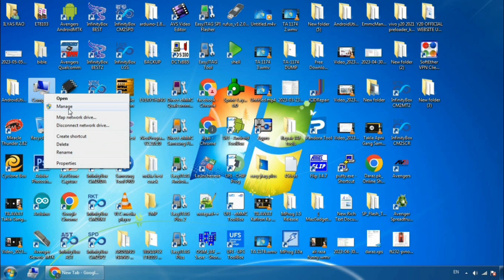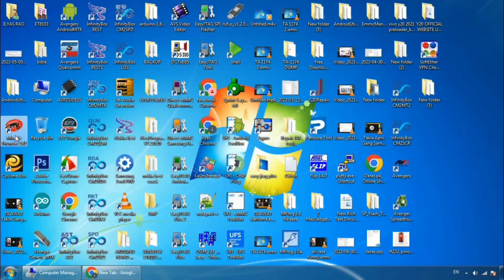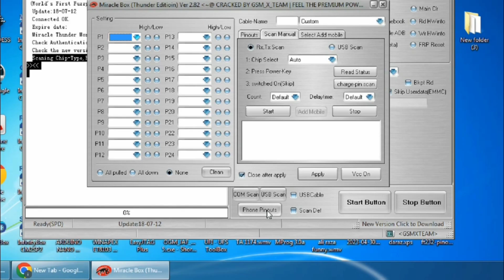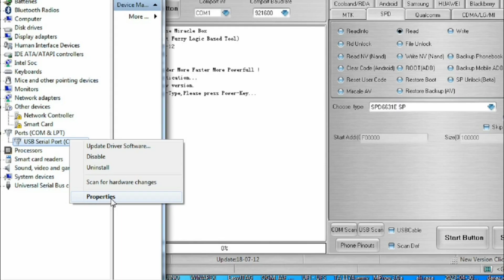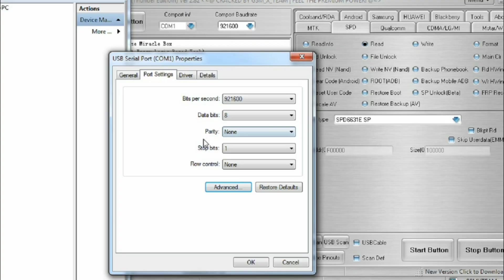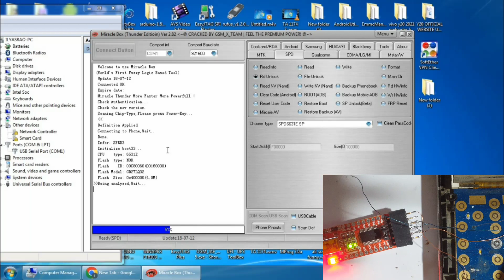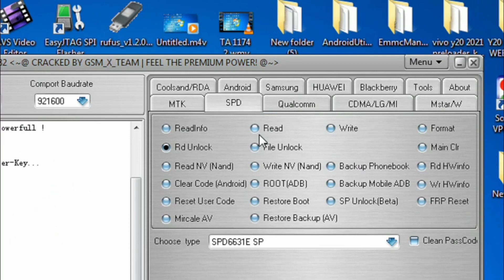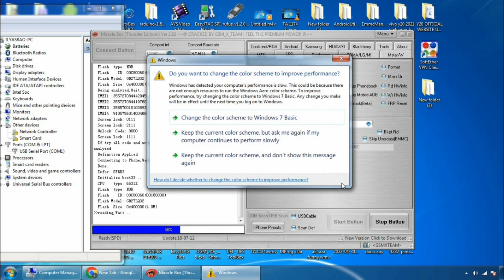RECOVER A DEAD MOBILE USING USB TO SERIAL